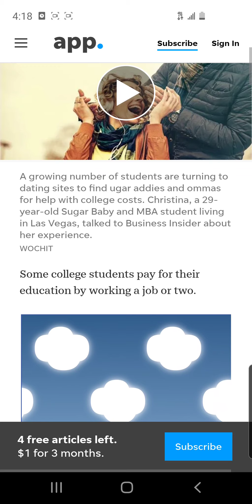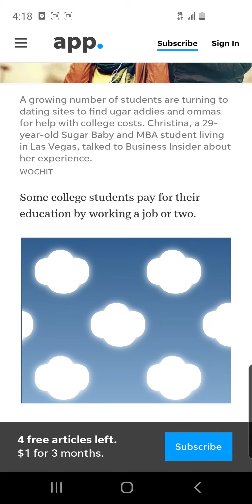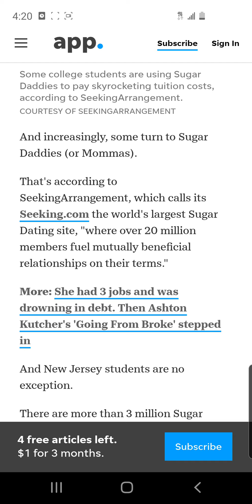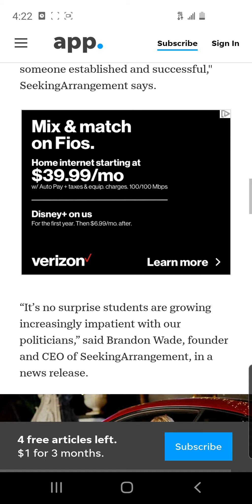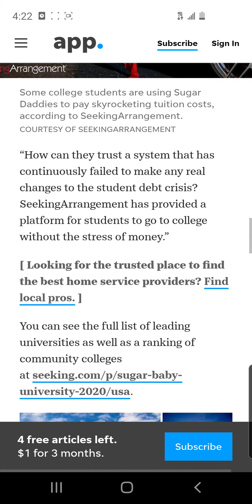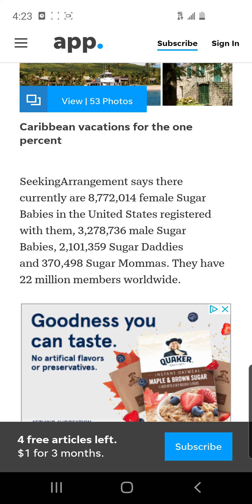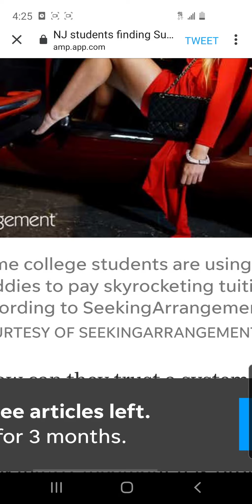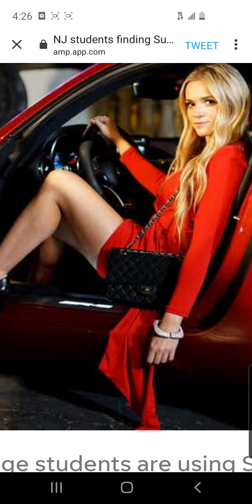College Too Expensive? Become A Prostitute